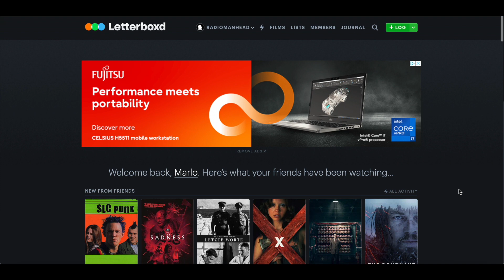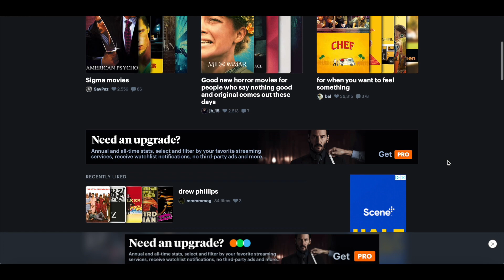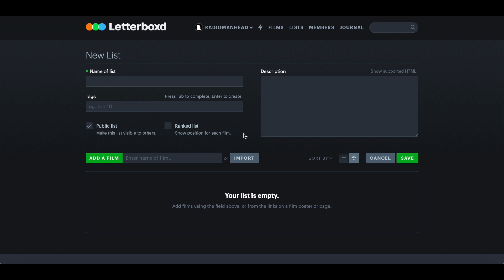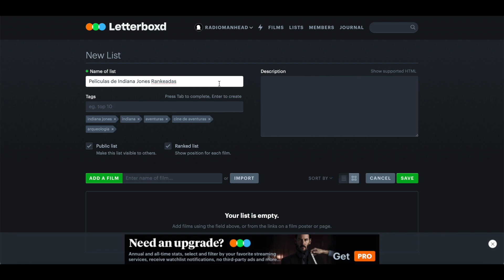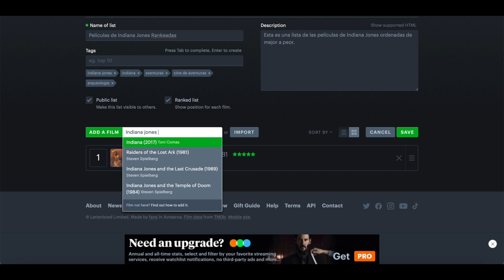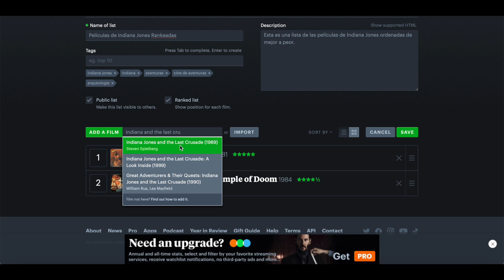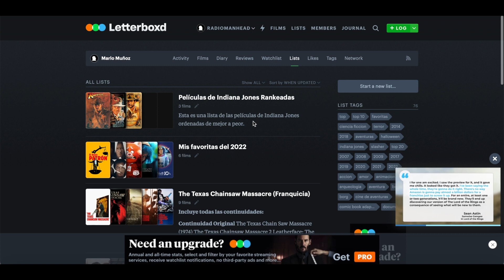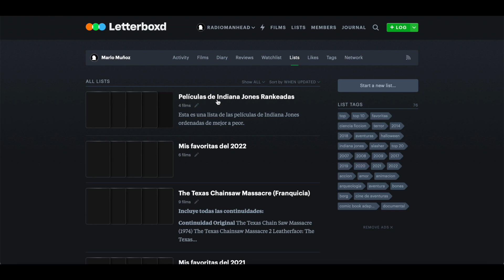¿Como crear listas en Letterboxd?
Marlo Muñoz nos muestra y explica como es el funcionamiento básico de las listas en Letterboxd , la aplicación que todo cinéfilo debería usar.

En este tutorial te enseño paso a paso cómo crear listas personalizadas en Letterboxd, la plataforma para amantes del cine. Descubre cómo organizar tus películas favoritas, hacer seguimiento de tus maratones cinematográficos o crear listas temáticas para compartir con otros cinéfilos. ¡Aprende a sacarle el máximo provecho a esta función y potencia tu experiencia en Letterboxd!

✔ Sigue a Cinencontraste en Amazon Podcast